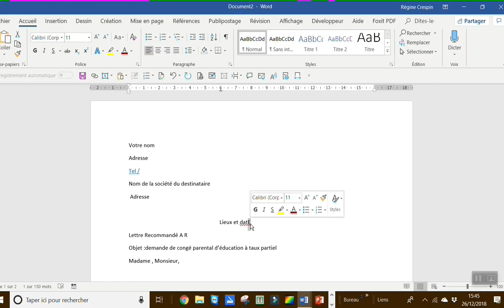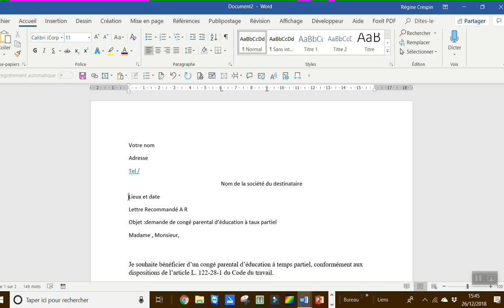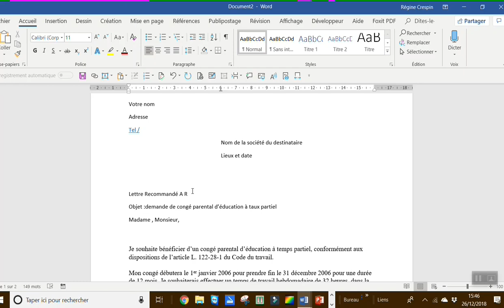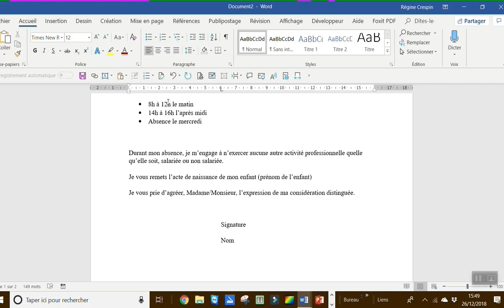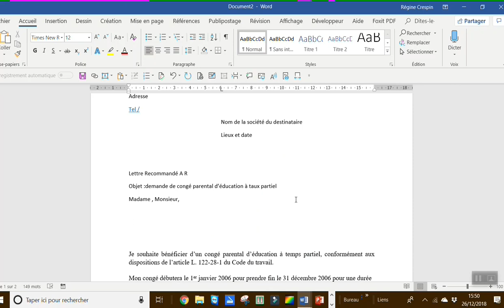Comment faire un courrier simple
Vous avez juste besoin de recopier dans la barre de recherche google le lien ci-dessous, si celui-ci n'est pas cliquable. Sinon double cliquer sur le lien en bleu. Recevez votre cadeau ci-dessous

Je vous explique pas à  pas comment se fait un courrier simple sur word